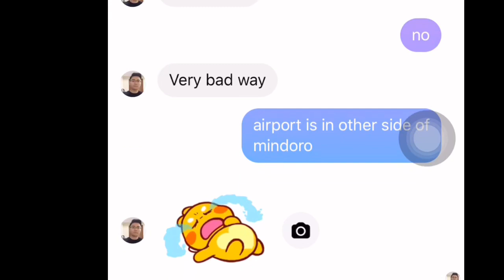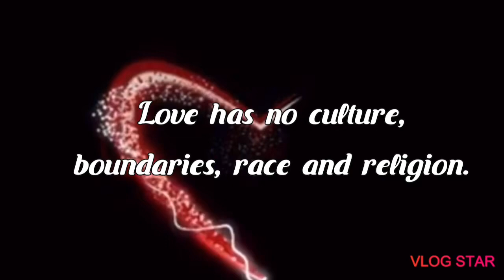Surprising boyfriend. 10 hours travel for monthsary(Chinay Love Story)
Real love story of Filipina-Chinese